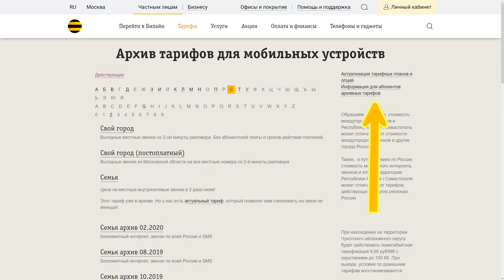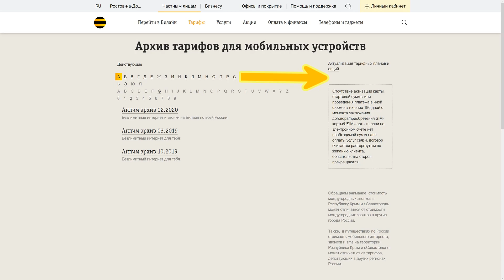Изменения на Билайне. Повышение цен: лето - осень 2021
Мобильный оператор Билайн очередным хитрым способом сообщил об изменениях на архивных тарифах. Речь, разумеется, о повышении цен. Источник